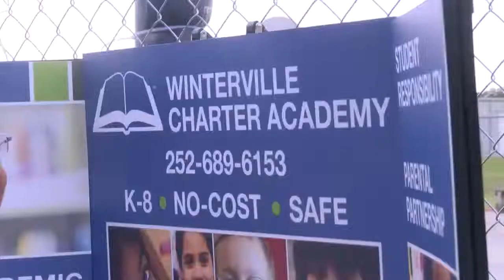Winterville Charter School host meet and greet